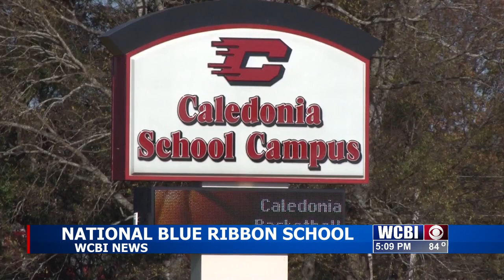Caledonia High School recognized nationally for academic excellence.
Caledonia High School received another honor for its work in the classroom. Now, it is a National Blue Ribbon School.